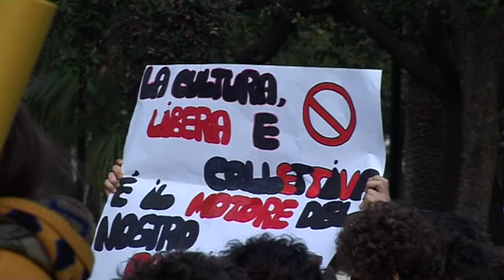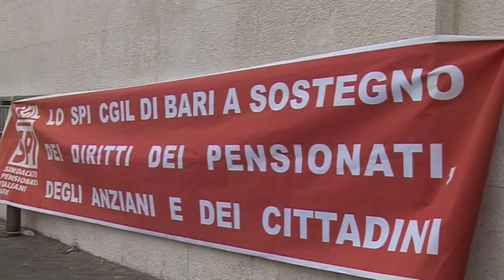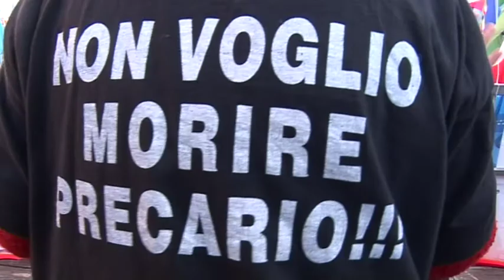Speciale sciopero generale 12 dicembre Bari